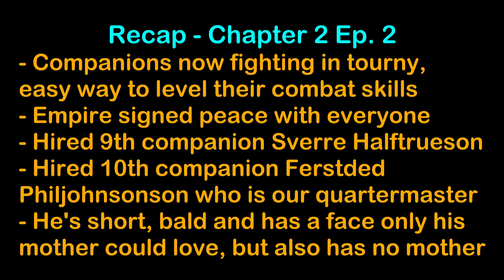The Beast - Harald Hardrada & The Varangian Guard - Ch2 Ep3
Goals and Objectives for Chapter 2:
- Travel to Western Empire and become a mercenary, forming the Varangian guard (Empress Zoe & Emperor King Michael IV)
- Sturgian Companions Only Allowed, recruit up to 25 companions
- Fight Aserai Al-Mustansir Billah
- Save up 1M denars bank
- Ending with murder of king (cut eyes out and Banish, dies soon after) and marrying daughter of Khuzait king Elizaveta Yaroslavna

Open Source Saddlery: RBM Patch (See Above Link)